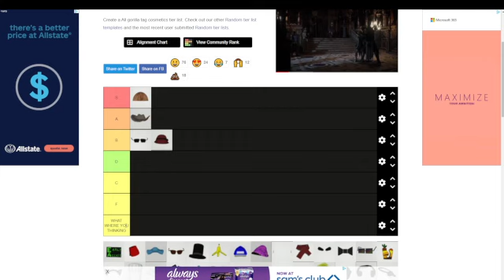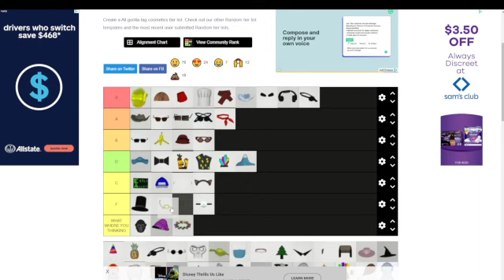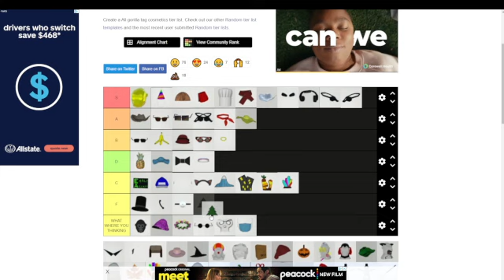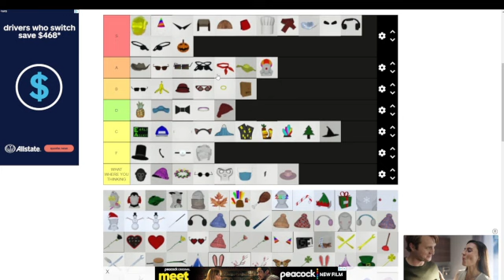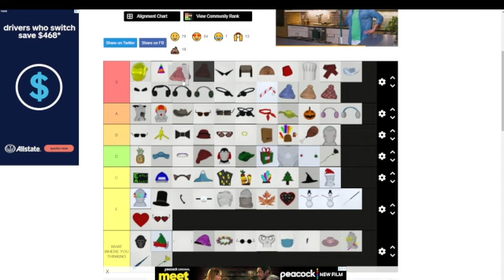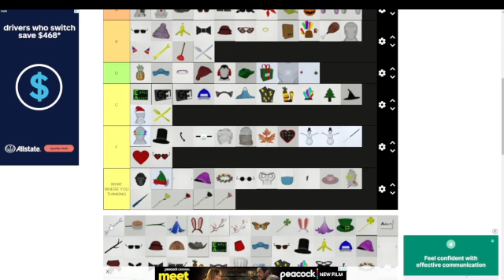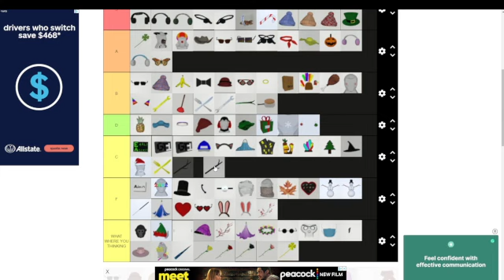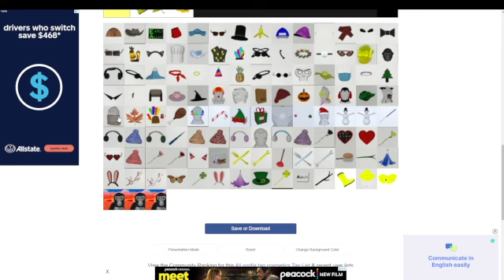Gorilla Tag Cosmetics Tier list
Thank you jmancurly for the idea